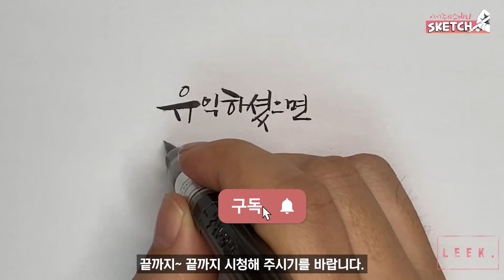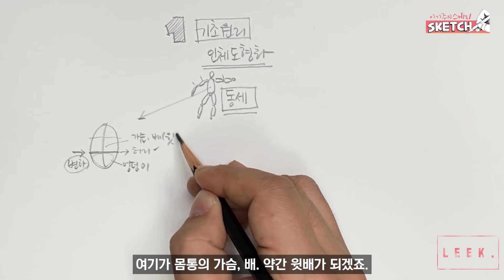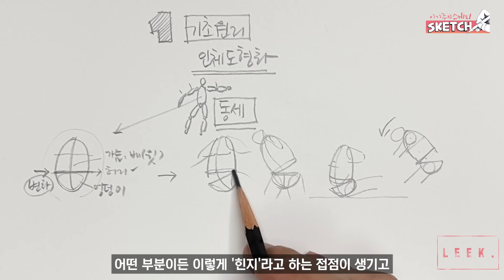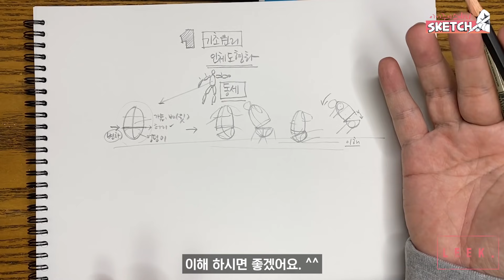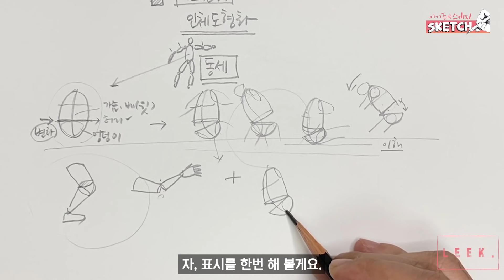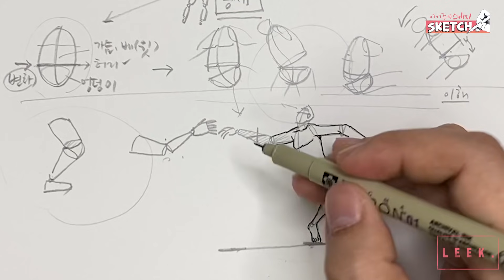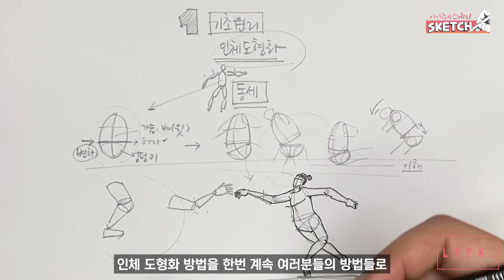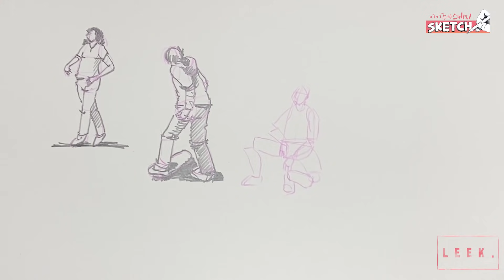(사람그리기 Tutorial 1) 아주 쉽게 사람 그리는 법 ( 1 ) | 어반스케치 | 달걀법 | How to draw a human figure very easily.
늘 어려웠던 사람 그리기.
기본 원리를 알면 좀 더 쉬워 집니다.
알기 쉽게 원리로 풀어드려요.
그리고 이 방법에 맞춰 진행하는 실전 드로잉 과정도 한번 보세요.
이제 사람을 보면 그리고 싶어질껄요. ^^

1. 인체도형화 방법의 원리 : 달걀법
2. 원리에 맞춘 실전 드로잉 과정

사람그리기 방법에 대한 참고 채널을 소개합니다.
이 채널을 보시면 더 많은 내용을 접하실 겁니다.
채널명 : Alphonso Dunn